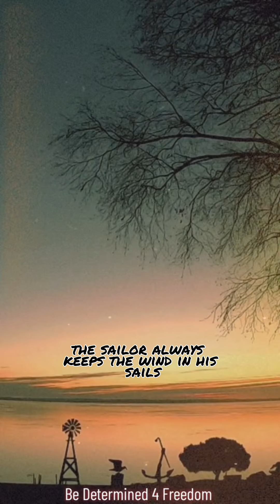For You See, When A Person Comes To Himself...